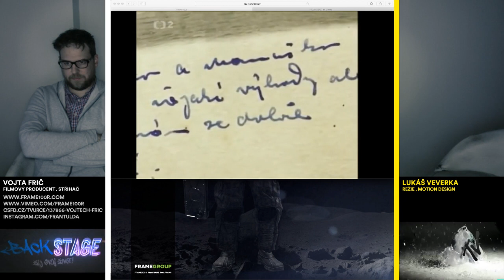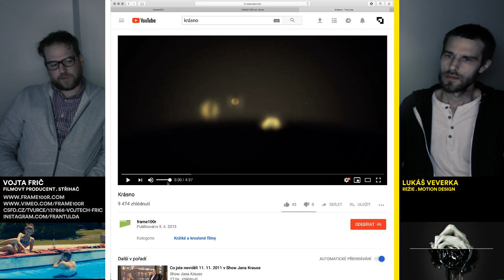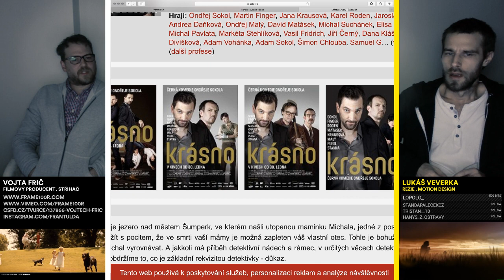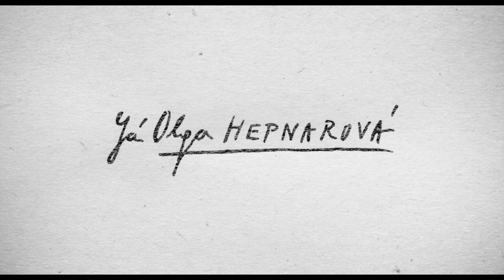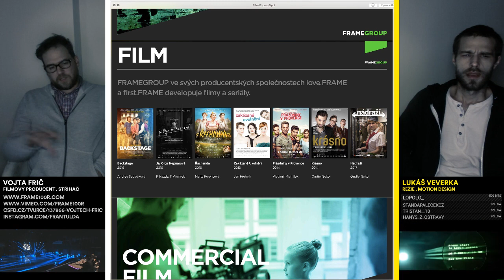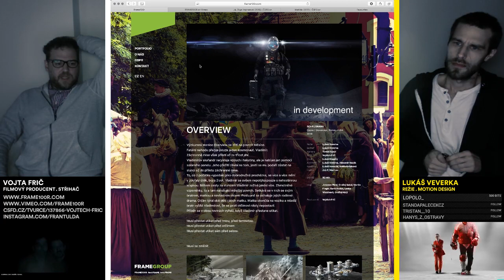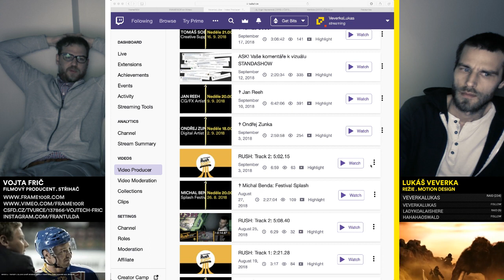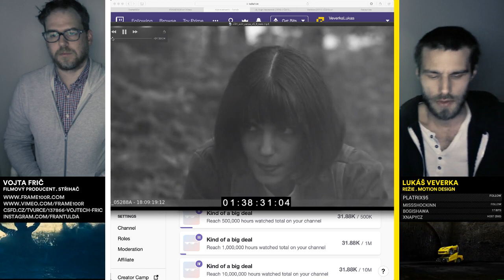Design Talk: Vojta Frič